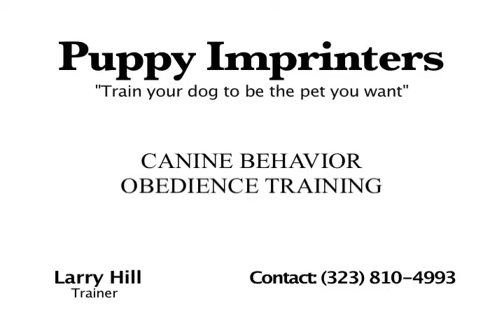Expert Dog Trainer: Larry Hill's Imprinting Tips "Frustration"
The PUPPY IMPRINTER presents Larry Hill's Imprinting Tips "Frustration". In this video Larry explains how to handle frustration while training. He explains how your frustration can even ruin your pet if not handled correctly.